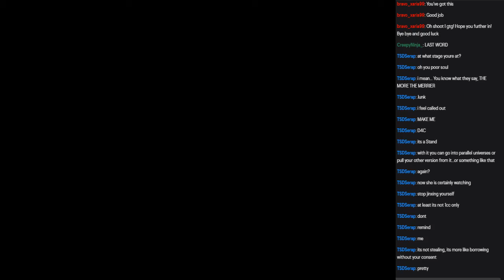LuaSTG Activity 7 - Lunatic All Stage Rush - Stage 10 / Magic Spring in Gensokyo